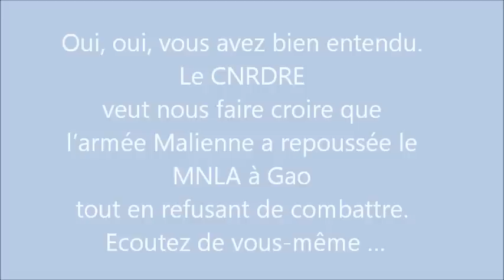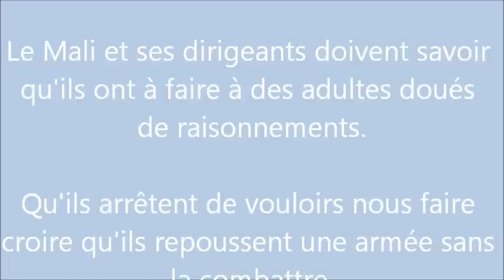Les mensonges Amadou Haya Sanogo lors de la prise de Gao par le MNLA